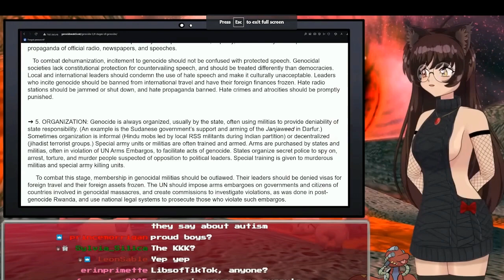Whoops, I guess the left f***ed that one up!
This is a response to Suris's "10 steps to genocide" to point out the real-world harm the left does by deplatforming centrists off of mainstream media, instead of letting centrists join the left in the battle against rightwing extremism.